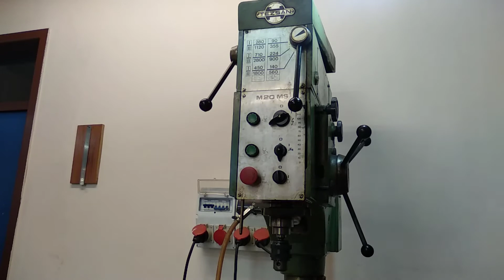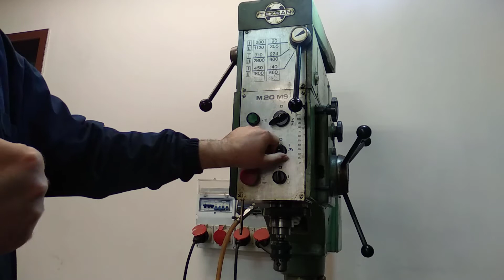Matkap Tezgahı Nedir ? Matkap Tezgahı Çeşitleri.